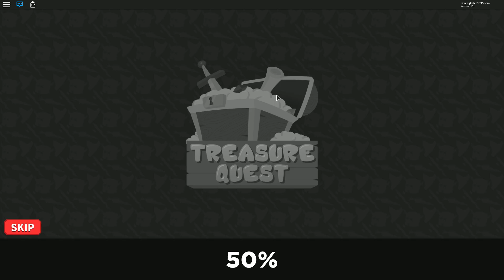Roblox - Lần Đầu Đánh Bại Boss Khỉ Khổng Lồ | Treasure Quest